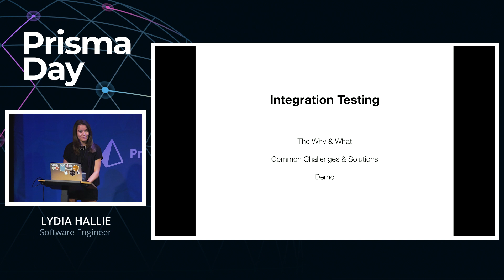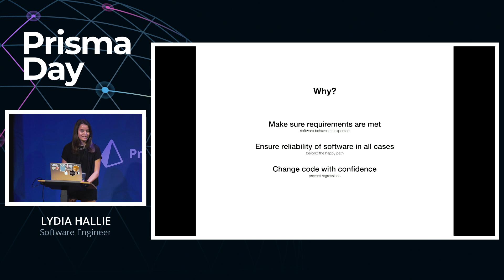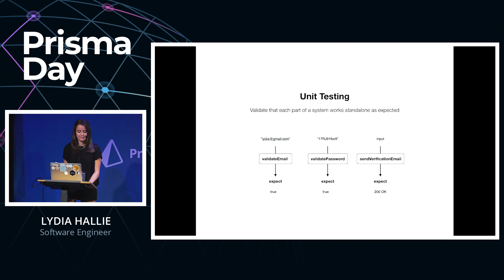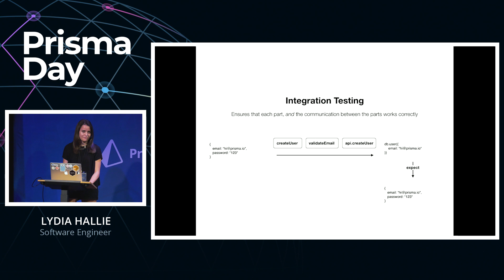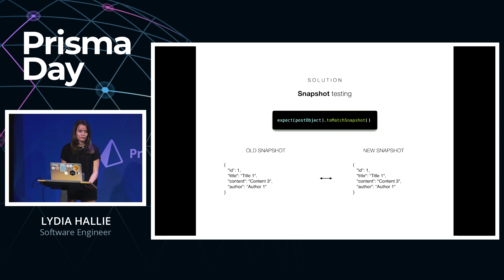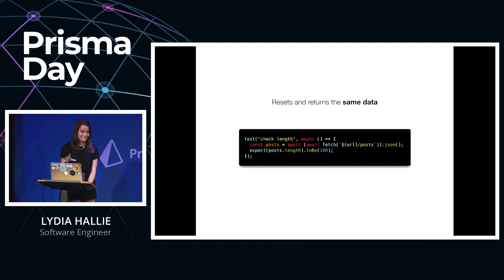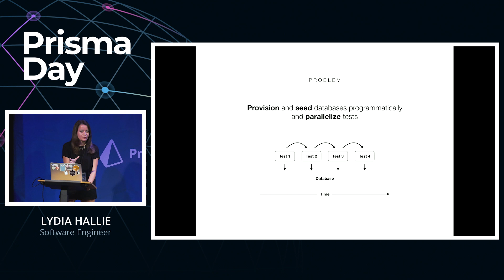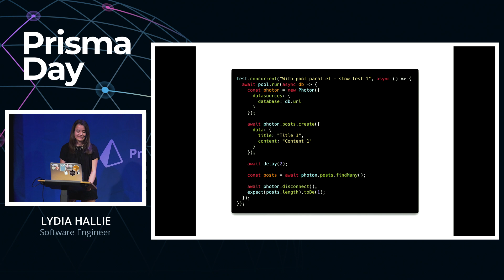Database Integration Testing - Lydia Hallie @ PrismaDay 2019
Talk was recorded at PrismaDay in Berlin | June 19th, 2019
PrismaDay is a one day, single-track conference in Berlin focused on databases and applicationdevelopment.